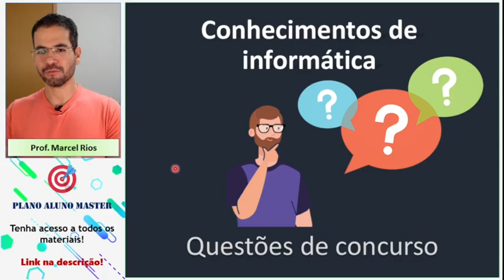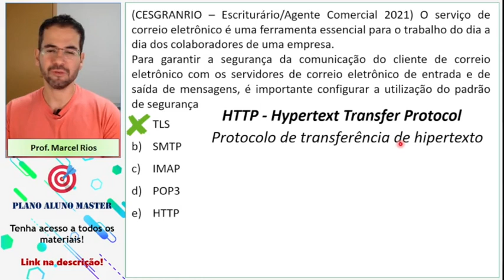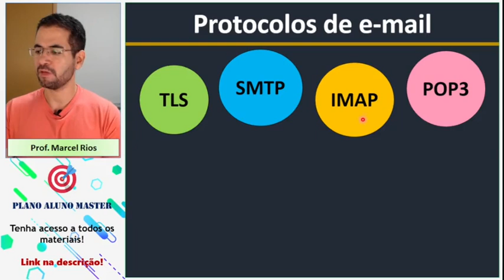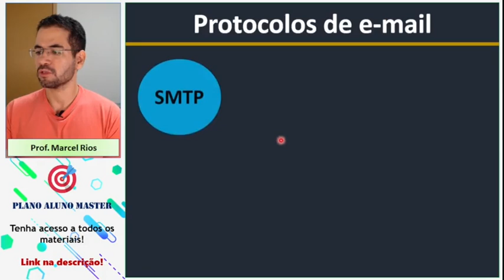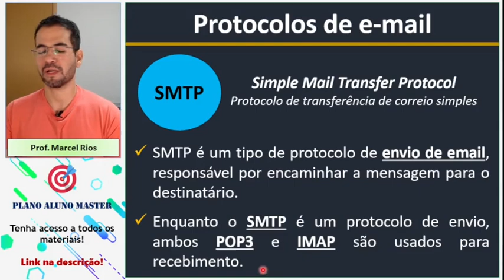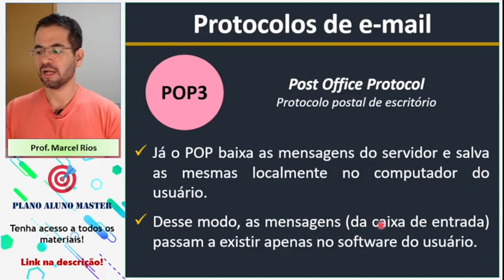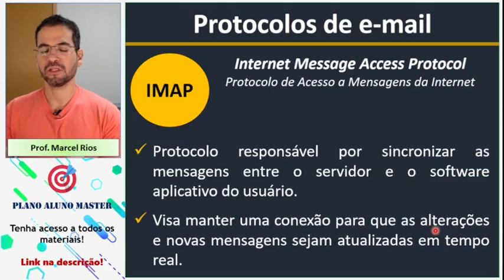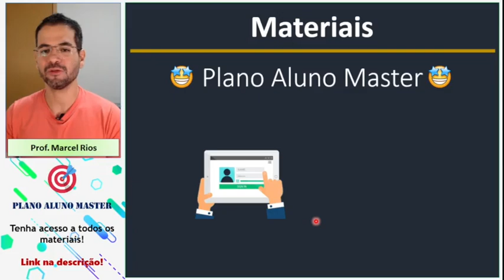Questão 2 - Protocolos de E-mail